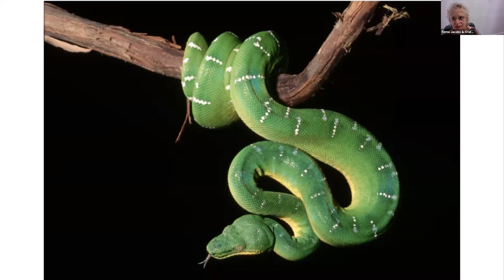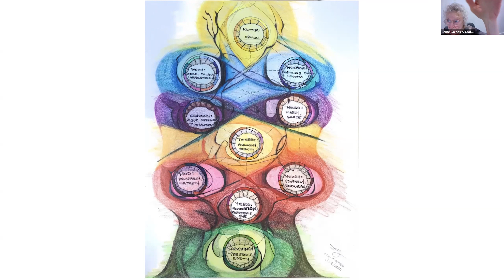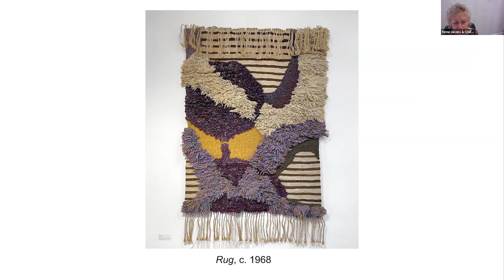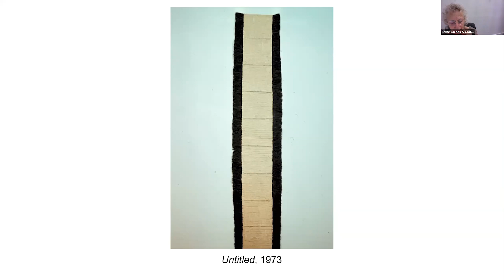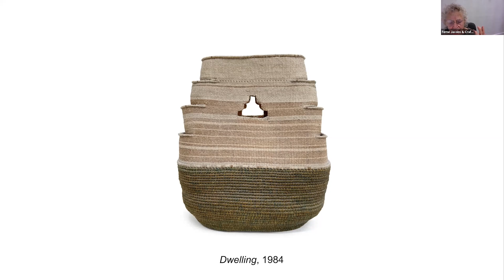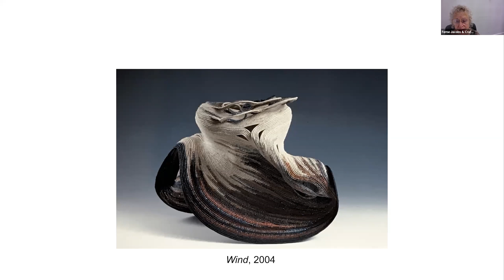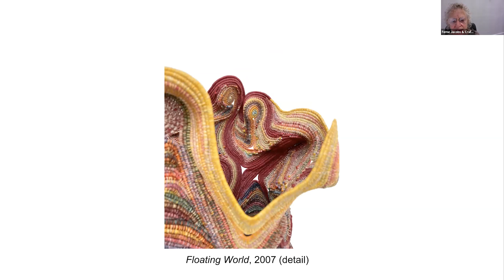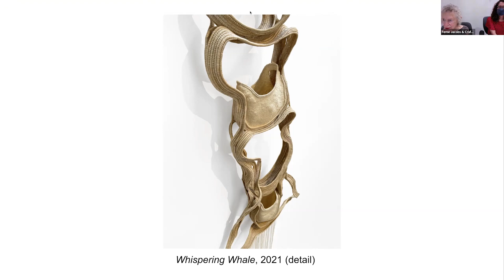Artist Talk: Ferne Jacobs–Finding the Feminine Principle at the Bottom of a Well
In this virtual artist talk, Ferne Jacobs will delve into deeper themes embedded within her organic sculptural forms such as femininity, environmentalism, and theological ideas relating to Jewish mysticism.

This talk is presented in conjunction with the Craft in America Center exhibition, Building The Essentials: Ferne Jacobs on view through June 18, 2022. Live streamed: May 13, 2022.

The Craft in America Center in Los Angeles is a craft-focused museum and library offering artist talks, workshops, exhibits and educational programs.